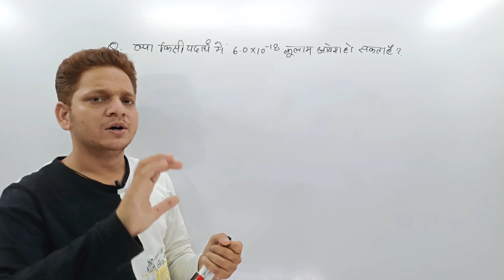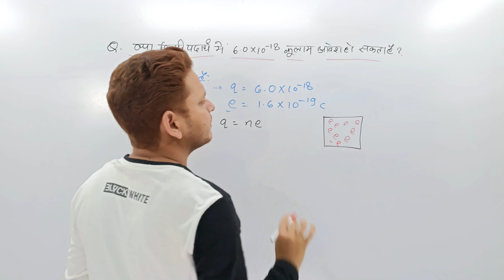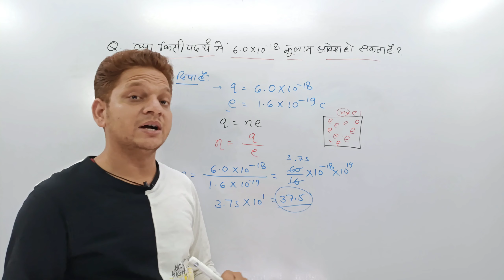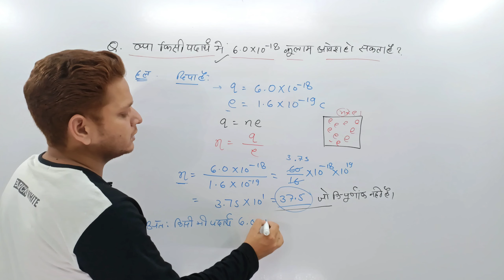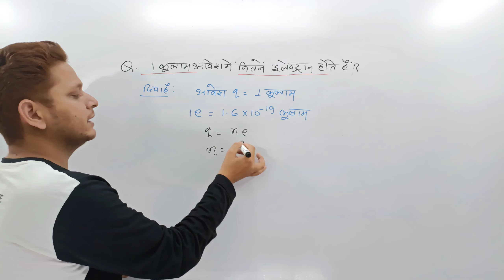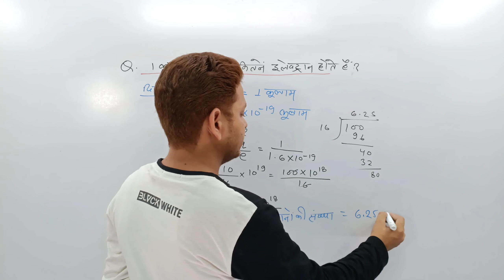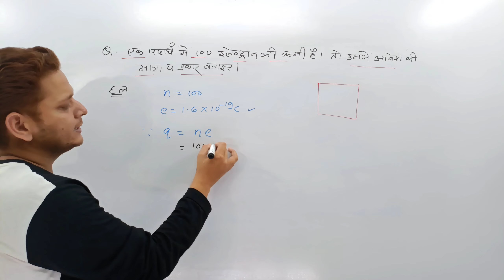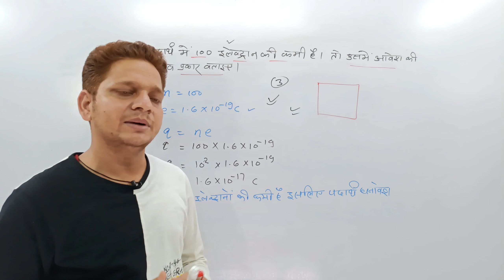Rivision Class 12 Physics ! Important numerical Question Solution ! CH 01